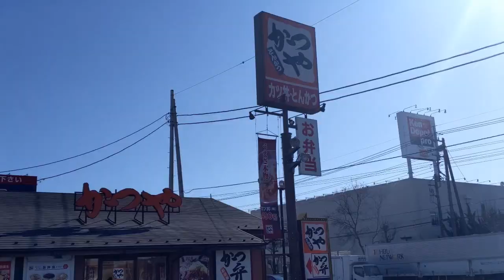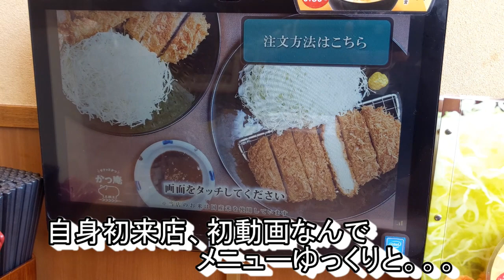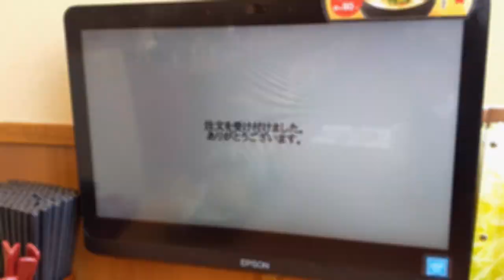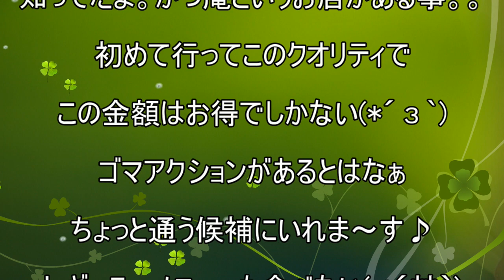【かつ庵】【アジフライ+ロースかつ定食】貧乏サラリーマンのランチ １２２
かつ庵さん初来店(^^♪
期間限定アジフライですわ～(´▽｀*)
ゼンショーグループかつ専門店
どんな感じですかねぇ？
チーズカツカレー。。。絶対行きます(笑)

今回のお店
かつ庵